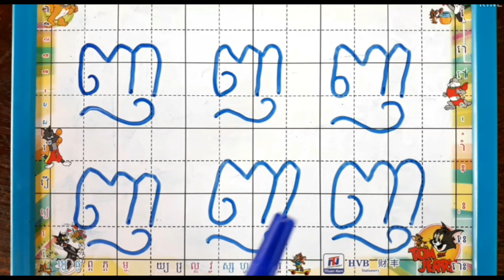រៀនភាសាខ្មែរ រៀនសរសេរអក្សរ ញ និងរៀនអាន Learn write and read consonants of Khmer languages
សួស្តីបងប្អូនទាំងអស់គ្នា សូមស្វាគមន៍មកកាន់ឆាណែល រៀនភាសាខ្មែរ ក្នុងឆាណែលនេះមានវីដេអូបង្រៀនភាសាខ្មែរ សម្រាប់ប្អូនៗក្នុងការសិក្សាបន្ថែមតាមប្រព័ន្ធអនឡាញ យើងខ្ញុំនឹងខិតខំស្រាវជ្រាវនិងបង្កើតនូវរាល់វីដេអូបង្រៀនឱ្យងាយចេះ ងាយយល់ និងមានគុណភាព ។ក្នុងវីដេអូនេះនឹងបង្រៀនប្អូនៗ ឱ្យចេះសរសេរអក្សរ ញ និងរៀនអាន។សូមអរគុណ ចំពោះការគាំទ្រនិង ការទស្សនាវីដេអូរបស់ឆាណែលខ្ញុំ welcome to Channel រៀនភាសាខ្មែរ I have videos teaching khmer for you learning .Learn write and read consonants of Khmer languages.thank you for your subscribe and watch videos in my channel